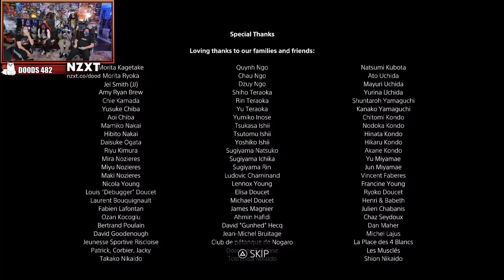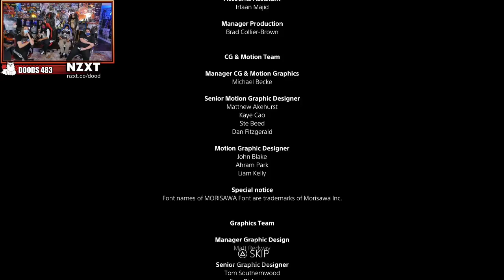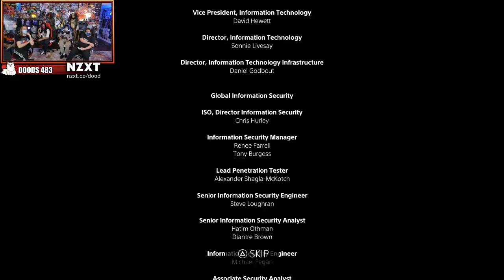Dood Stream - Astro's Playroom w/YoVideogames (Full Playthrough)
Check out the stream this came from -